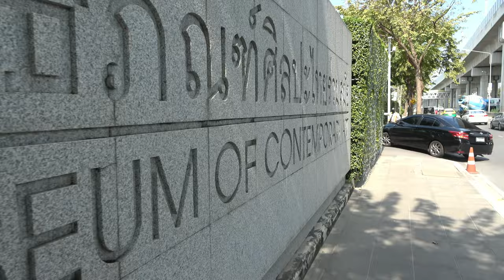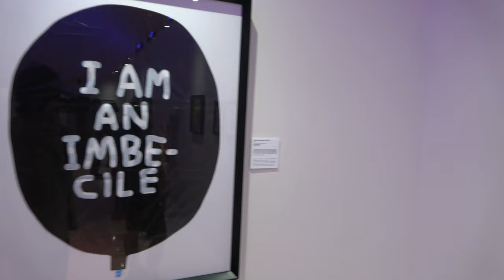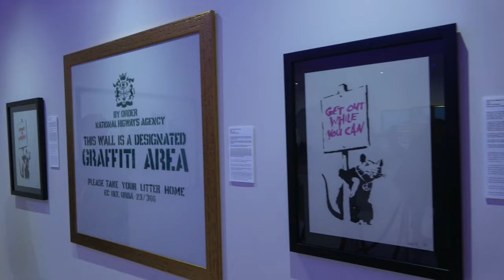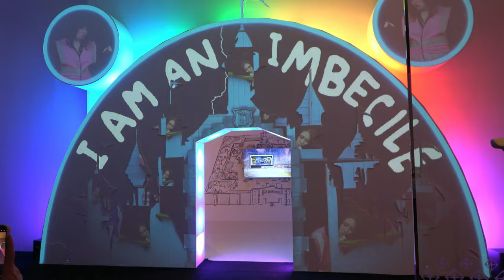ep.47 | 방콕 현대 미술관(MOCA BANGKOK)과 리압 두안 야시장 방문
애정하는 작가인 뱅크시 전 다녀왔습니다!
방콕에서 오랜만에 즐기는 문화생활!
저녁에는 방켄 지역에 위치한 리압 두안 로컬 야시장 방문!
명상 센터는 다음 기회로...